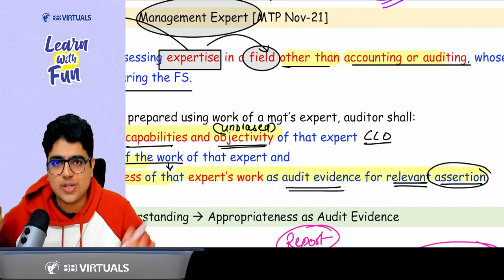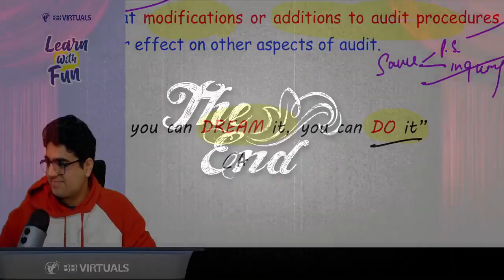CA Inter Audit | SA 500 Revision | May/Nov 24 | CA Shubham Keswani